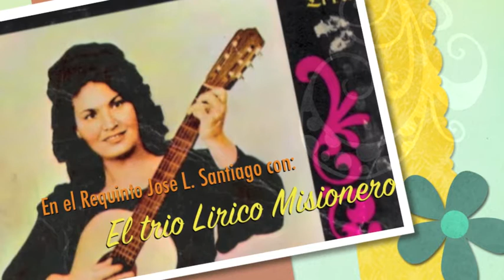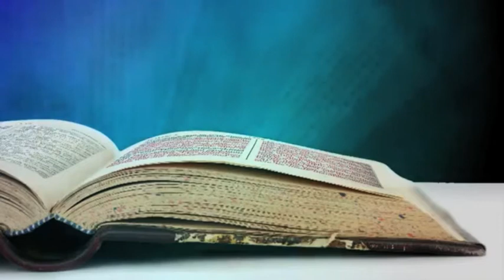Maria Teresa Madonabo